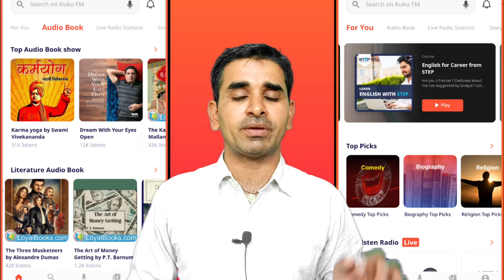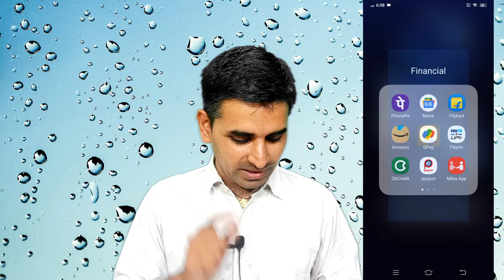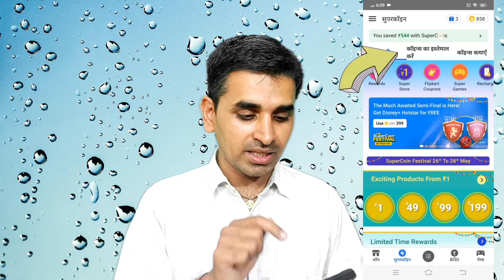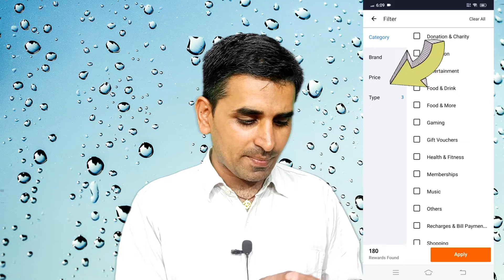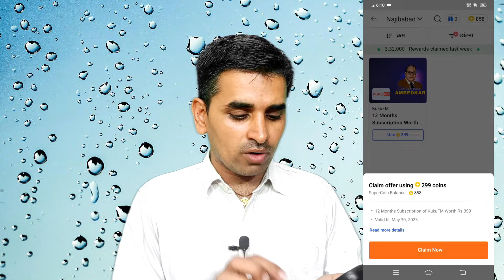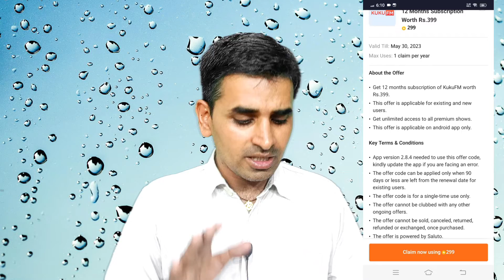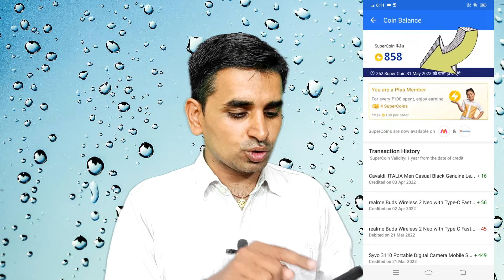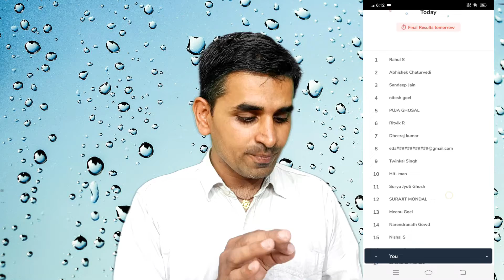KUKU FM Free Subscription | How to Use KuKu Fm free | Kuku FM review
KUKU FM Free Subscription | How to use KuKu Fm for free | Kuku FM review

Hi Friend,
My Desktop under 20K
My Monitor
My Mic BOYA BYM1
My Green Screen with stand
My Tripod
My Desktop Mic.
My Web Cam with HD
My Mobile Holder

​Your Quories:-
kuku fm
Kuku fm worth to buy?
Don't buy kuku fm subscription
Kuku fm good or bad
kuku fm love story
kuku fm serials
How to use kuku fm
how to use kuku fm app
kuku fm app review
How to use kuku fm for free